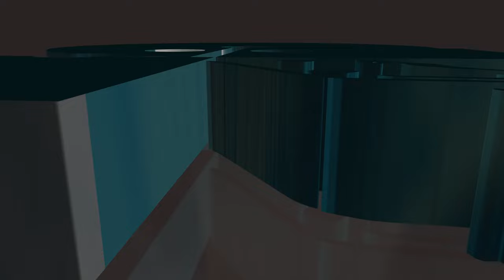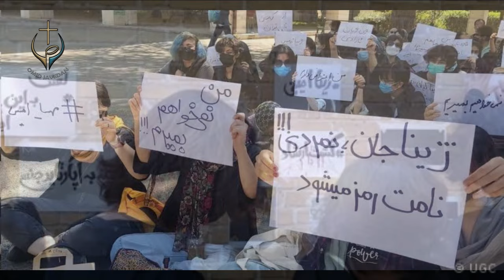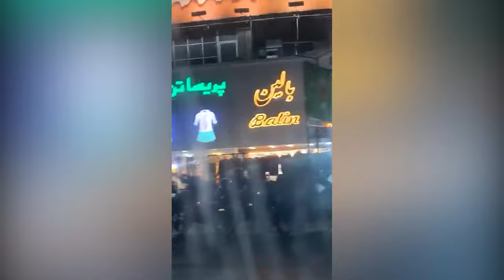شاهد سرنگونی رژیم - نظر منصور اسانلو // Shahede Sarnegooniye Rezhim